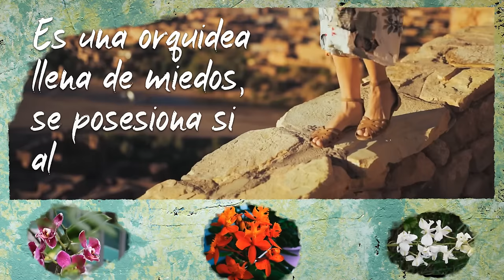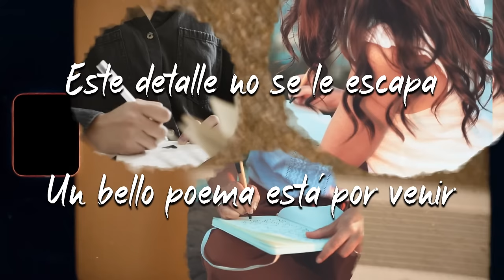Literal - "LADY MANDONA" (video lyric)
Literal | LADY MANDONA (Letra)
Ella domina toda la escena
Busca cuidarte , amarte bien
Sabe que haces durante el dia
Un día antes lo agendo por ti

Es una orquidea
Llena de miedos
Se posesiona
Si alguien quiere invadir

Se entrega entera
Con tormenta de besos
Busca promesas
Que la hagan sentir

Lady mandona lady mandona
Lady mandona
Te hace rugir

Solo de guitarra

Este detalle no se le escapa
Un bello poema
Esta por venir

Ya de regreso
A tu propia puerta
Mandona te ama
No queres salir

Lady mandona,
Te hace rugir

Ya estas aqui.